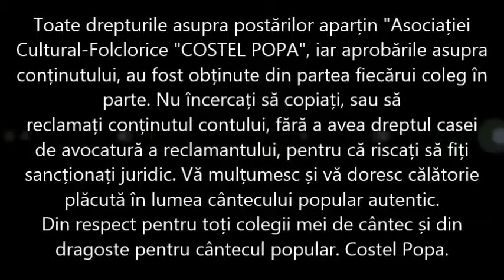Costel Popa - Canta cucu pe un delut (Onomastica Costel P. 2014)